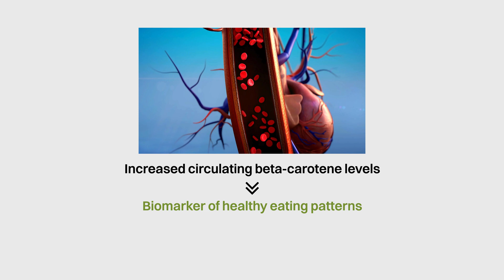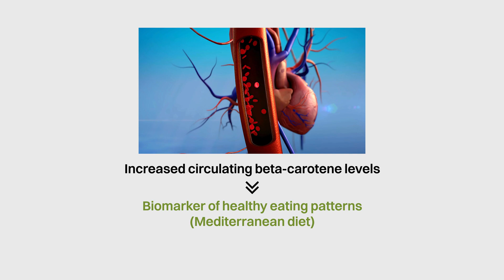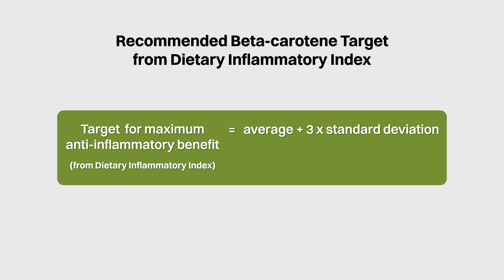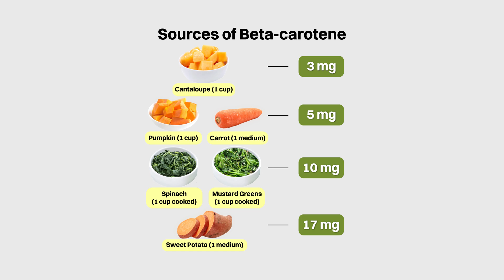Conquer CHRONIC INFLAMMATION With Beta-Carotene Rich Foods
Learn what foods are rich in beta-carotene and how to obtain recommended levels of beta-carotene in your diet to reduce chronic inflammation. Beta-carotene is the 5th most anti-inflammatory food component according to the Dietary Inflammatory Index.

Chronic inflammation has been linked to the development of chronic diseases such as type 2 diabetes, cancer, Alzheimer's disease, as well as cardiovascular disease.

The Dietary Inflammatory Index is a validated tool that has been used in more than 200 studies and 12 meta-analysis, and well-associated with chronic disease outcomes.

Timestamps:
0:29 Beta-carotene as a marker of healthy eating patterns
1:15 Beta-carotene and positive health outcomes
2:25 Recommended intake of beta-carotene
2:58 Recommended sources of beta-carotene

(ND015)